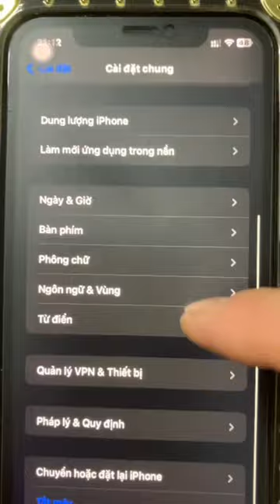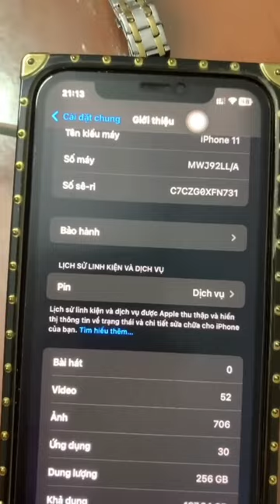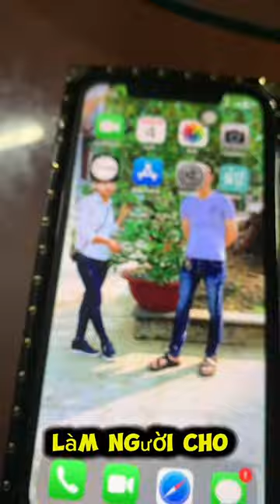E mới nhận được quả video này mà não hết lòng các bác ạ